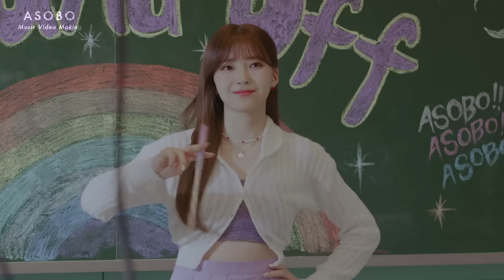NiziU 「ASOBO」 M/V Making Movie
NiziU
🎧Digital Single 「ASOBO」